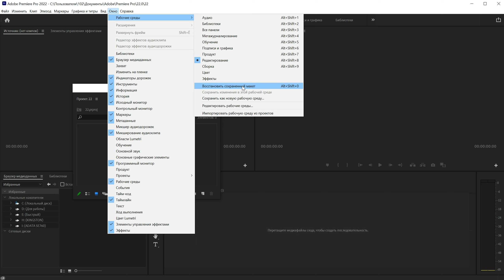Adobe Premiere Pro 2022 Вернуть настройки по умолчанию